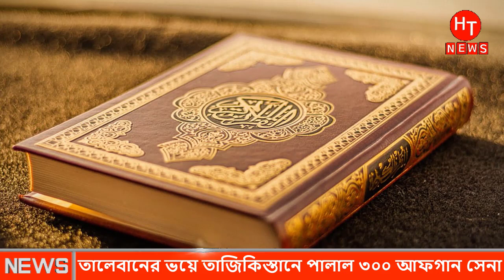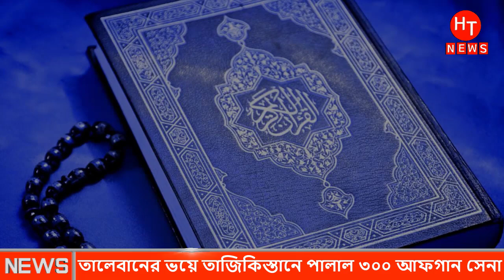বাংলাদেশকে হু'মকি দিতে নতুন অ'স্ত্র কিনেছে মায়ানমার | ইন্ডিয়া ক'রোনা পরিস্থিতি | Indian news